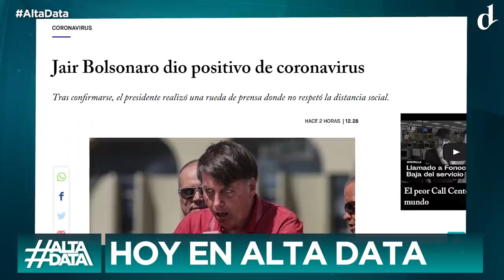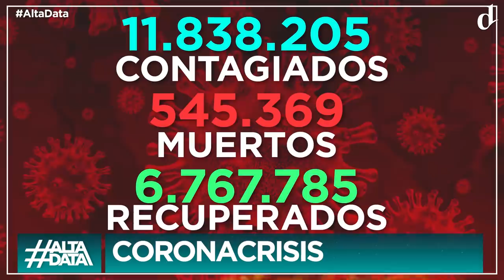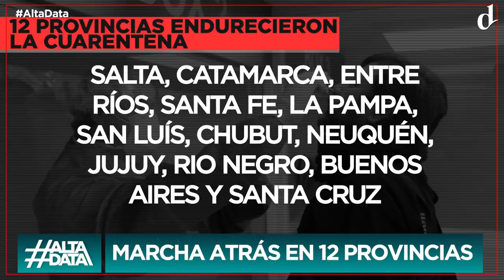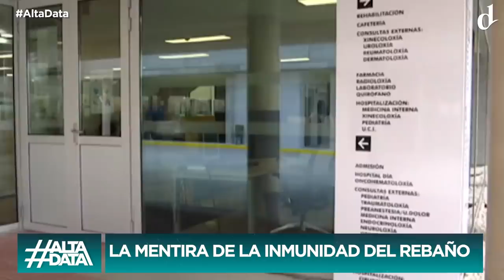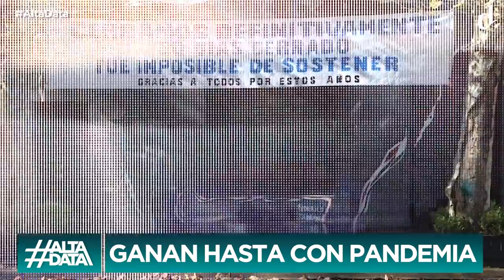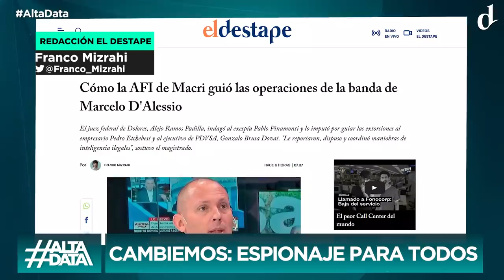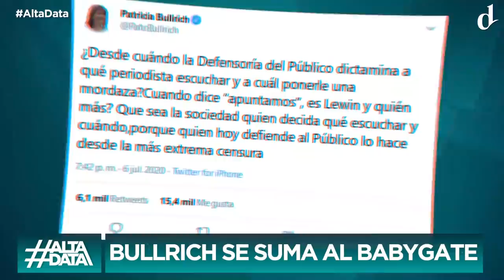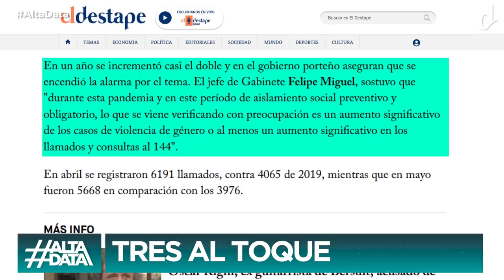Alta Data | Coronavirus en Argentina: Se cae la mentira de la inmunidad del rebaño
La cantidad de casos y muertes en las últimas 24 horas en Argentina.
Los contagios, fallecimientos y recuperados en Argentina y en el mundo.
Bolsonaro dio positivo de Covid-19. El video de la "gripezinha".
Las 12 provincias que retrocedieron en la cuarentena.
Pichetto comparó a la cuarentena con la Dictadura.
España realiza un estudio que prueba que la inmunidad del rebaño no existe.
Fuerte cruce entre Santiago Cafiero y Diego Leuco. Las preguntas de Diego Leuco a María Eugenia Vidal.
Nicolás Massot confirmó el espionaje ilegal macrista.
La AFI controlaba al grupo de operaciones de Marcelo D´Alessio.
Baby Etchecopar vs Miriam Lewin.